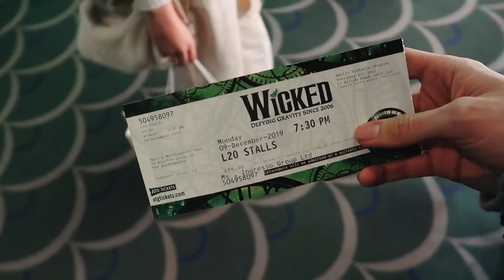a SUUUPER christmassy vlog + our podcast was #5 in the charts!!